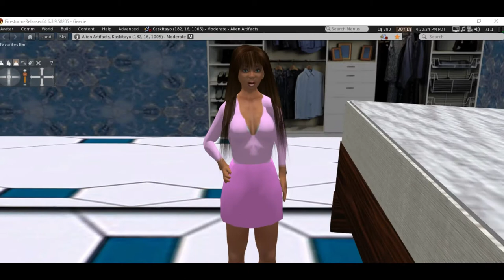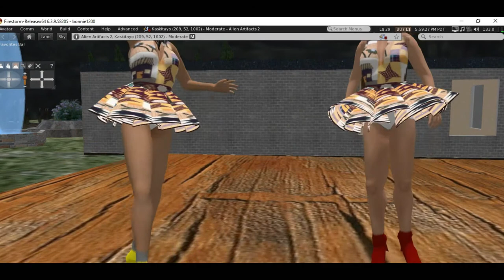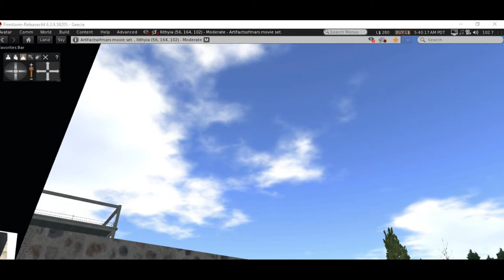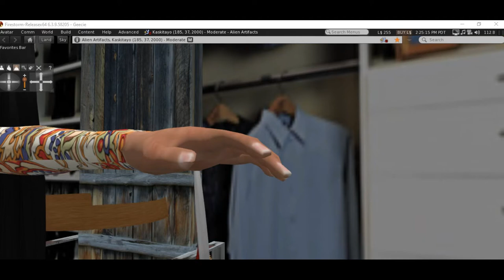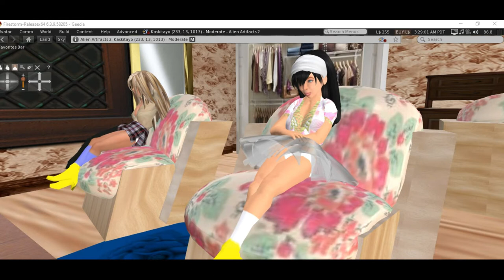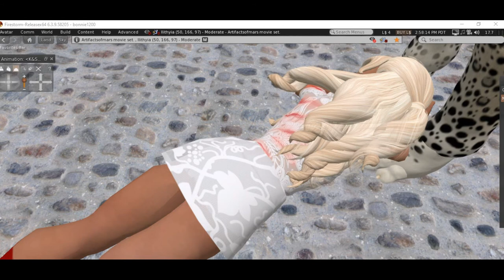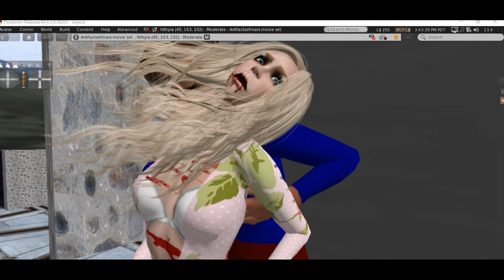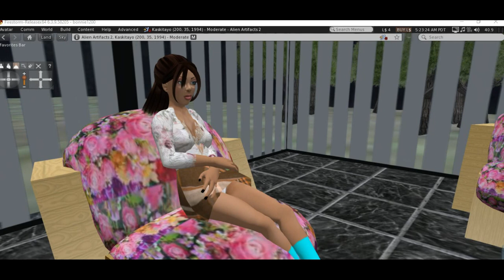Frightville: Open House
As the Dixie Belles prepare for Open House at the school, a mad scientist re-creates  an ancient creature known as a Griffin, intending to use it to rule the world. Meanwhile, Gramps and Jerry are lured into a trap and Jerry is seriously injured. The Griffin intervenes and saves Jerry, setting the stage for revenge. This video is filled with colorful dancing and country music, and Frightville’s dancing girls of course.